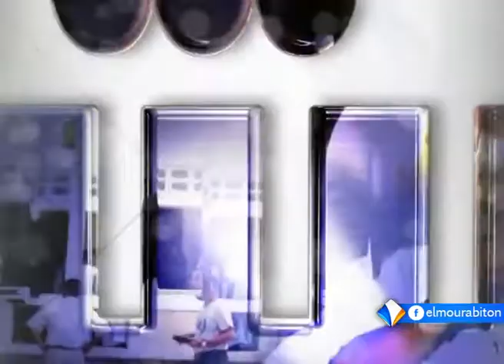حلقة الثلثاء 26ـ 04ـ2016 من برنامج المشهد حول وثيقة حقوق لحراطين مع القيادي يرب ولد نافع.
ناقشت حلقة الثلثاء 26ـ 04ـ2016 من برنامج المشهد موضوع وثيقة ميثاق الحقوق السياسية والاقتصادية والاجتماعية للحراطين.
ضيف الحلقة: يرب ولد نافع: قيادي بميثاق لحراطين.
المحاور:
محمد ناجي.